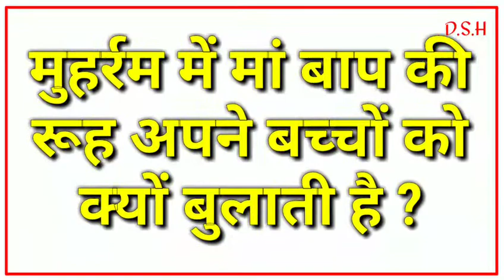मुहर्रम में मां बाप की रूह अपने बच्चों को क्यों बुलाती है ? || Maut || Hazrat Ali Says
Tittle.. मुहर्रम में मां बाप की रूह अपने बच्चों को क्यों बुलाती है ? || Maut || Hazrat Ali Says